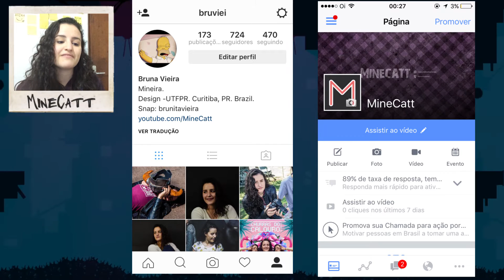SOU A PESSOA MAIS SORTUDA DO MUNDO? | Super Meat Boy! (PS4) - Episódio 3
Bruna MineCatt